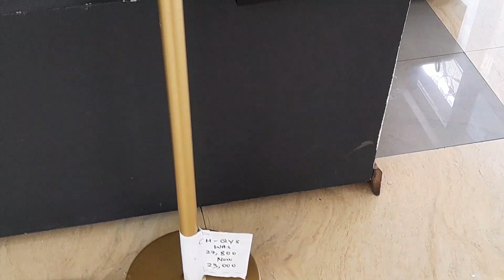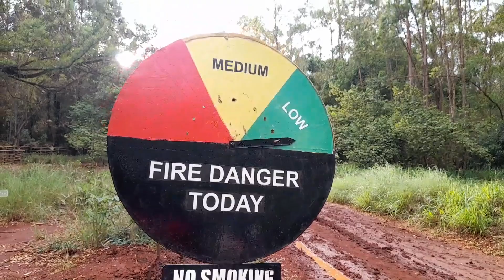HOME UPDATES::NEW LIGHT FIXTURES+NEW CURTAINS+NEW KITCHEN FAUCETS+HIKING+EP2 MAKING MY HOUSE A HOME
Hi fam welcome to todays video-HOME UPDATES::NEW LIGHT FIXTURES+NEW CURTAINS+NEW KITCHEN FAUCETS+HIKING+EP2 MAKING MY HOUSE A HOME

Music by Brandon Rosen - If I was in love with you...
Music by .irg - satisfy (feat. Patient Zero, Kaz Benson, Patient Zero Beats)